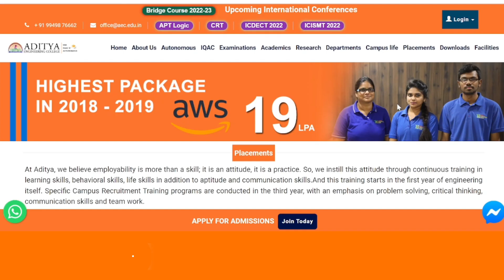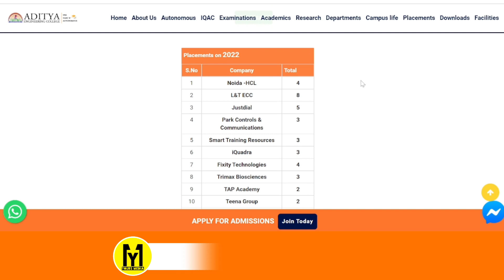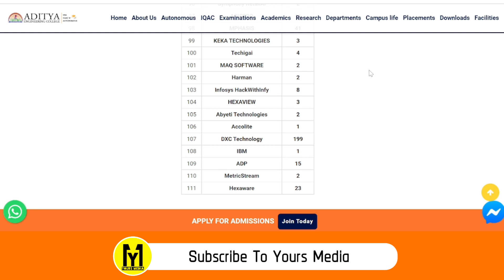Aditya Engineering College Surampalem ( Autonomous ) Placements Details | Ap Eamcet Counseling 2022